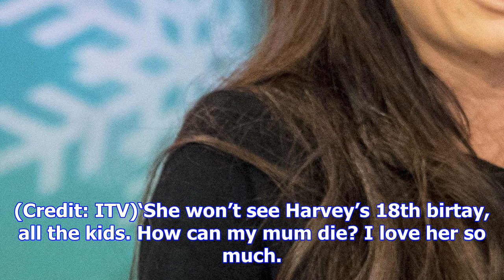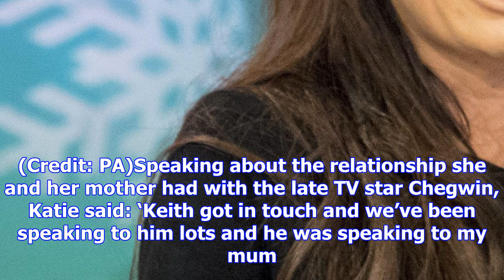Katie price breaks down live on tv while talking about terminal illness her mum and keith chegwin s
Katie price breaks down live on tv while talking about terminal illness her mum and keith chegwin shared
Loose Women’s Katie Price was forced to leave a live broadcast after talking about her ill mum. In t...